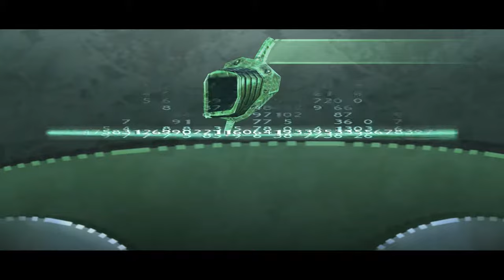BEYOND GOOD AND EVIL [#28] - Ab zum Mond 📸 Let's Play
Über Jahrhunderte wurde der Planet Hyllis von einer unbarmherzigen Alienrasse angegriffen. Skeptisch über die Unfähigkeit der Regierung die Angreifer abzuwehren, versucht die rebellische Reporterin Jade jetzt die Wahrheit heraus zu finden. Bewaffnet mit ihrer Kamera, ihrem Dai-Jo Stock und grimmiger Entschlossenheit, entdeckt sie schockierende Anzeichen einer beängstigenden Verschwörung um die Regierung und ist gezwungen gegen etwas Böses zu kämpfen, dass sie unmöglich verstehen kann.

«LET'S PLAY BEYOND GOOD AND EVIL»

WICHTIGER HINWEIS:
Wenn dir das Spiel gefällt, unterstütze die Entwickler und kaufe dir den Titel oder die Serie im Original